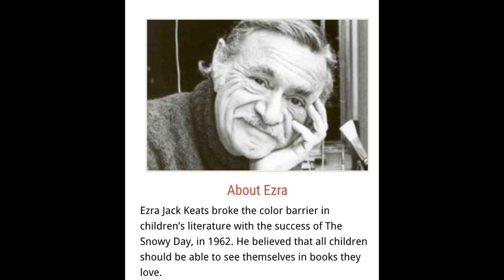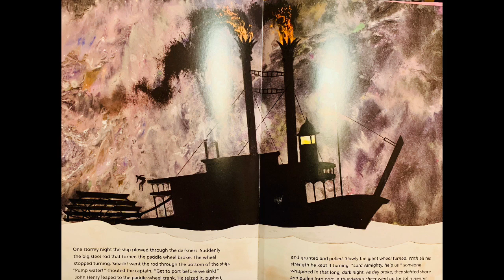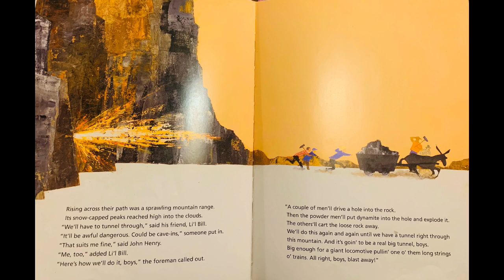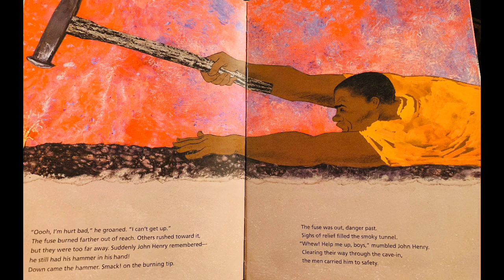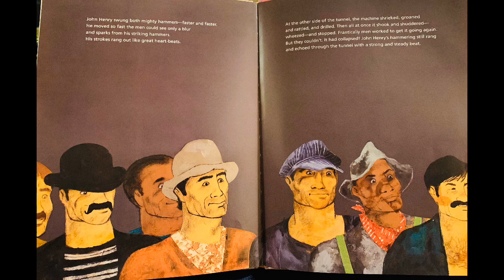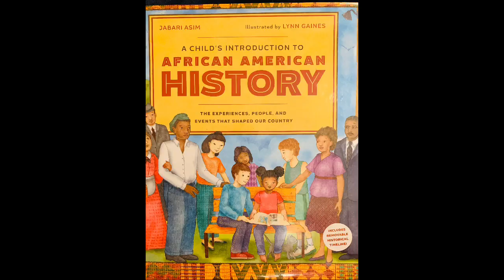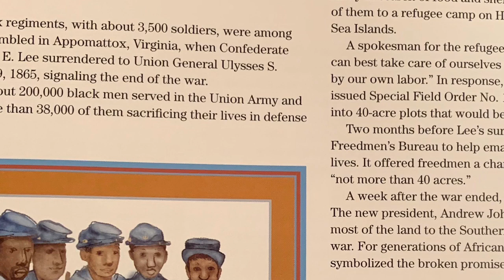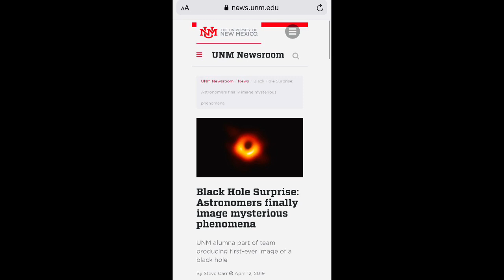Story Time 2-7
Author Ezra Jack Keats broke the color barrier in Children’s literature in America. One of his books, is our book of the day along with more African American History.
What cannot be seen and yet in 2019 the first-ever image of it was produced? Watch this video to find out.